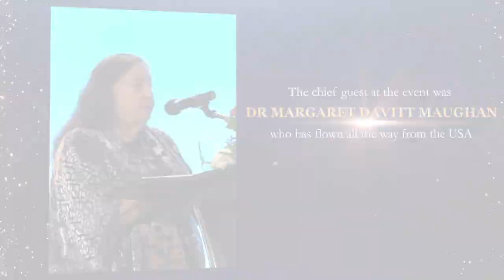Asia Education Conclave presents Asian Education Awards || Bangkok || 12th November, 2022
Asia Education Conclave (AEC), a global community which provides the platform to the teachers/trainers, educational leaders, professionals associated with education industry to meet, connect and celebrate innovation and academic excellence, organized one of the biggest educational awards ceremonies, Asian Education Awards at Renaissance Bangkok Ratchaprasong Hotel on 12th November, 2022. Let’s give you a glimpse of the grand event.